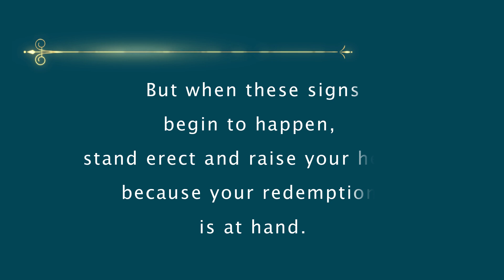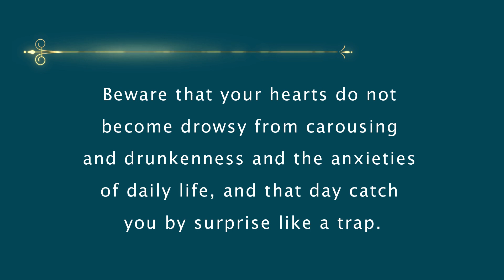Word of Life || Sunday Reflections || Mathew Antony || Rahai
Let us prepare our selves for the Season of Advent with these Reflections on the Sunday's Gospel.